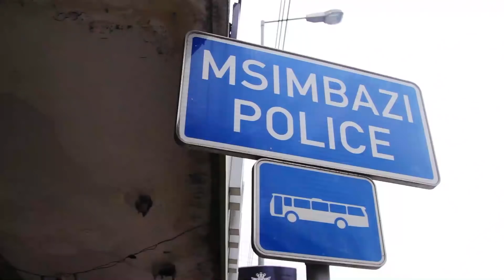Diamond Alivyopafomu IYO kwa mara ya kwanza morogoro Shangwe mashabiki wapagawa